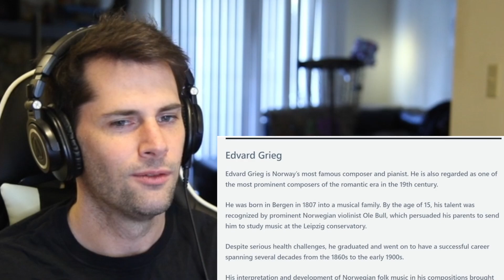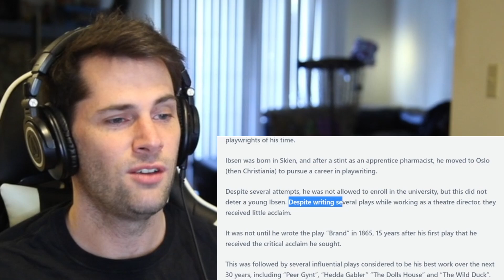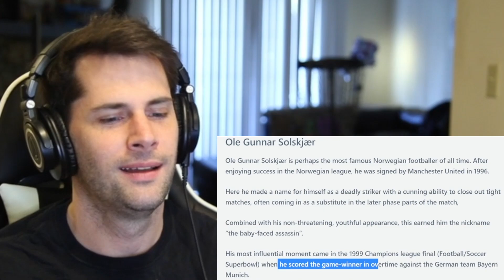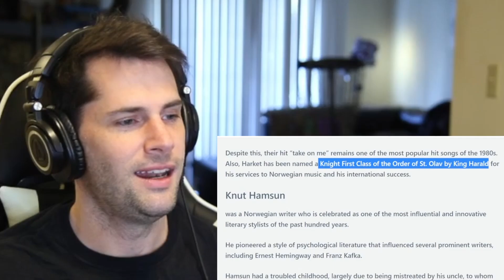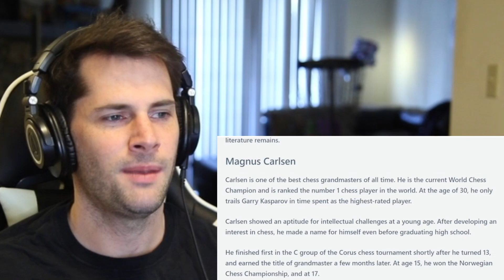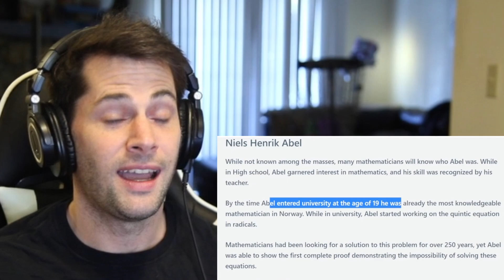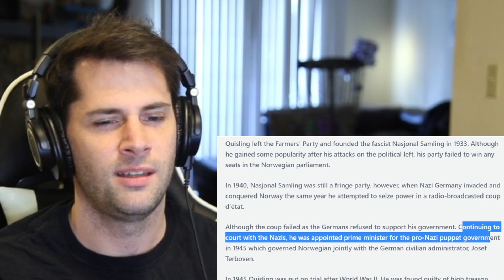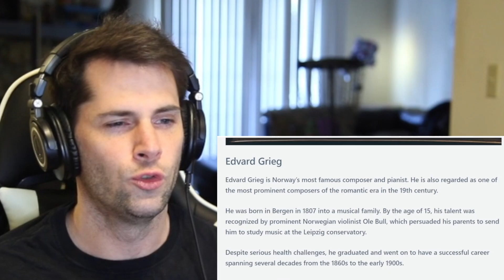American Reacts to the 10 Most Influential Norwegians in History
As an American, I have to admit that we are not taught much about Norway here, including Norwegian history. That is why today I am very excited to finally correct this by reacting to this list of the top 10 most influential Norwegians in history.